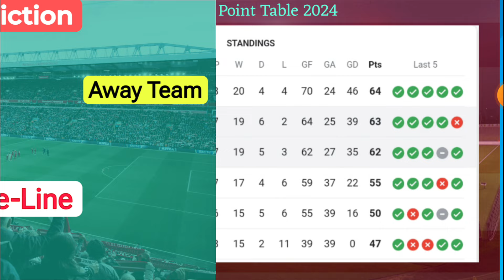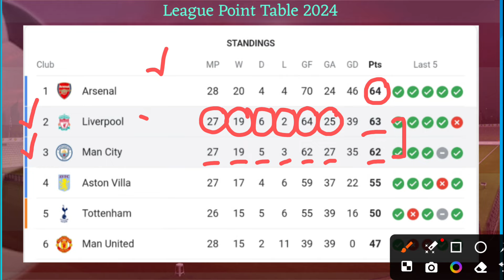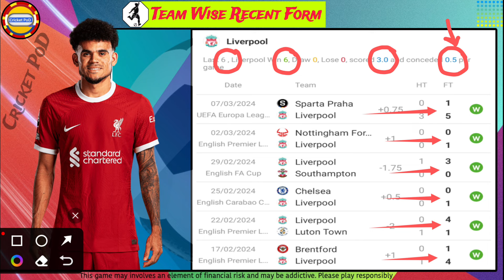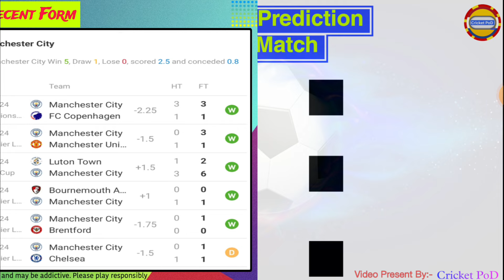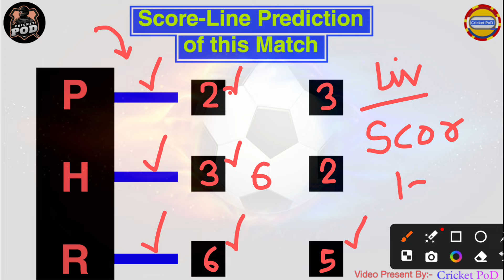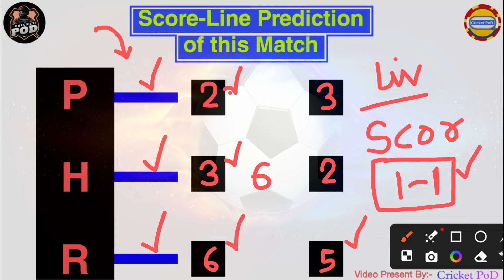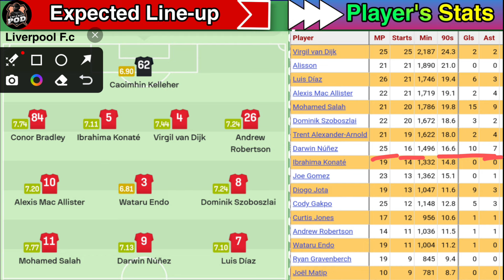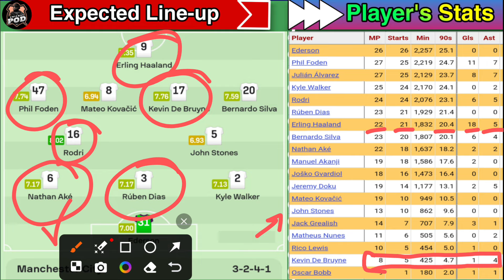LIV vs MCI Dream11 Team | Liverpool F.c vs Manchester City Dream11 Prediction | lfc vs man city